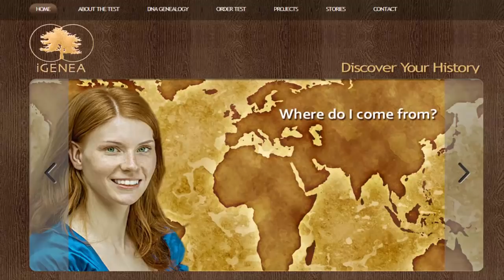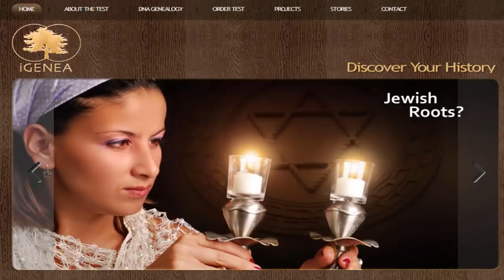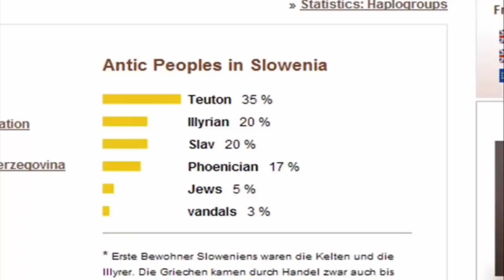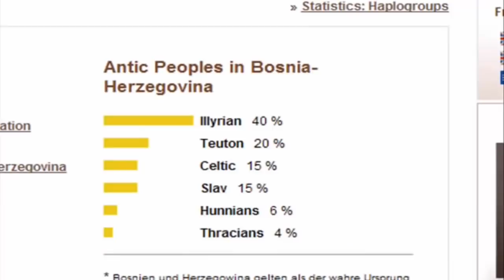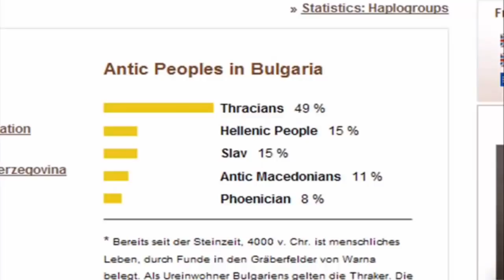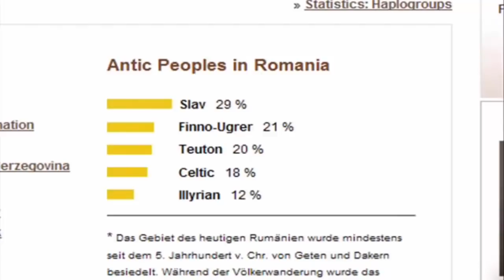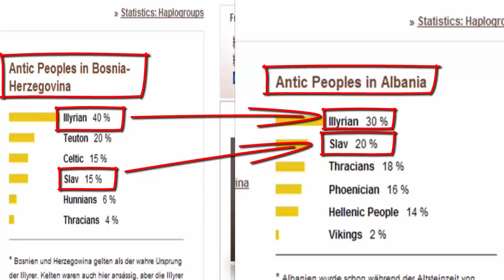Gjenetika (prejardhja) e popujve të Ballkanit.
Na vjen keq nga pëllazgo-iliro-dardanët, por shkenca na sfidon.

Analizat e ADN-s që u janë bërë popujve të Ballkanit nga instituti i gjenetikës iGENEA në Zvicër na dëshmon ngjashmerinë midis popujve Ballkanik, ku të gjithë popujt kanë prejardhje nga ilirët,thrakët,fenikasit,helenët,sllavët,vikingët...
Në këtë analizë vërejmë një gjë shumë interesante,boshnjakët kanë me shume perqindje të ADN-s me Ilirët sesa shqiptarët.
Shikim të këndshëm!Dhe mos harroni ta shpërndani!